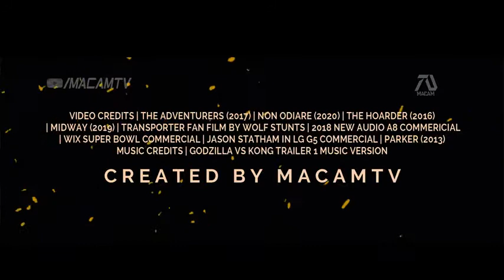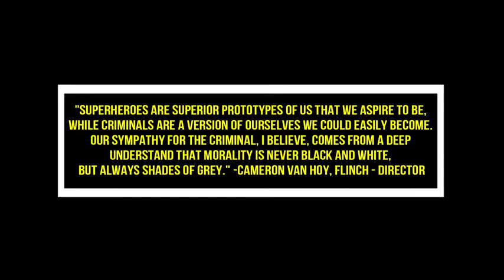TRANSPORTER 5 (2022)Movie Trailer Jason Statham & Ed Skrein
Frank Martin gets out prison, just to learn that he got replaced by someone else claiming to be him. Soon he finds out that this man is his lost brother. Fortunately Lai, his old lover knows about this secret. Now he must find a way to settle this once and for all.
 I personally call fan made trailers or concept trailers 'dream trailers' because I believe that they are a form of inspiration to fans. Instead of being discourage that their dream movie will never happen, dream trailers become a symbol of hope, that there is a possibility through popularity. Along with that the experience is unique and REALISTIC as possible. ​
This dream trailer was a fun to make, because we get lots of clip of Jason Staham from his film Parker. Also he had couple commercials like the Wix super bowl, that had action scenes with a woman. Speaking of, I wanted to make this connect well with the first film, which had a woman asian actress Shi Qi. I put her here fortunately we get clips from her movies The Adventurers. For example I connected the scene with Ed Skrein and her and when Jason was driving, they switched spot and she end up driving. That scene was a connection of her movie and Jason commercial with Gal Godot.

The concept of making Ed Skrein the bad guy was made on the spot. I thought for the first time we get to see both protagonist fight. Since they both have the same name, I figure we can make a falls identity storyline, of course Jason Statham is the real one. The line  by Ed Skrein "will burn" I connected showing fire clip from Jason LG commercial. The last scene when Jason was trying to get out of the car (scene from Parker) I connected with him jumping into another car (from the commercial. I think the music was perfect, it had that epicenes to it, which the Godzilla vs Kong trailers had.